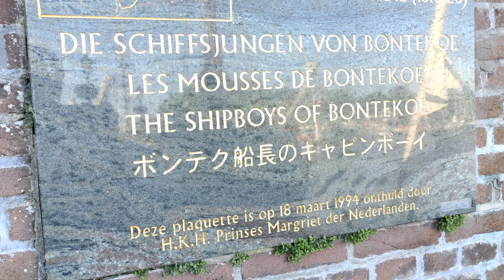నెదర్లాండ్ లోని పురాతనమైన ఓడరేవు| hoorn Nederlands హార్బర్